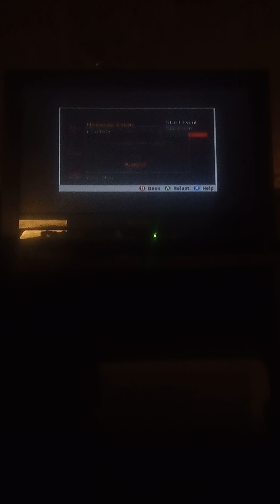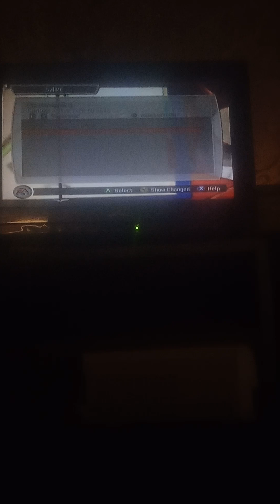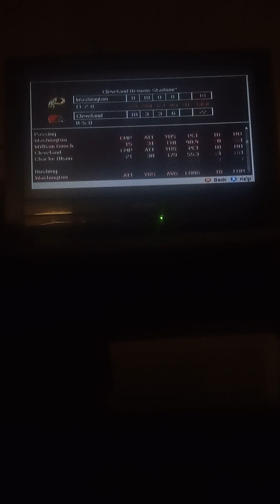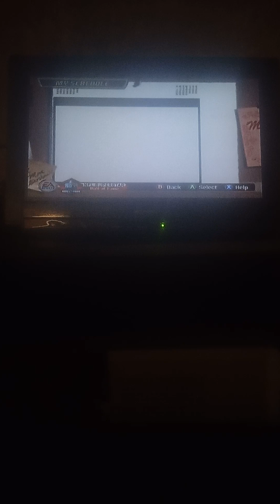A tough loss to the Browns.